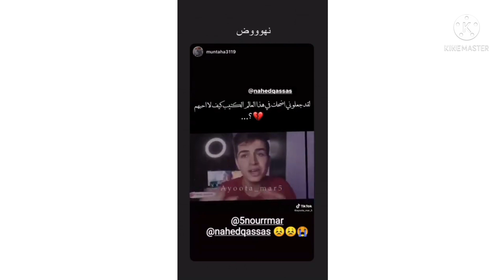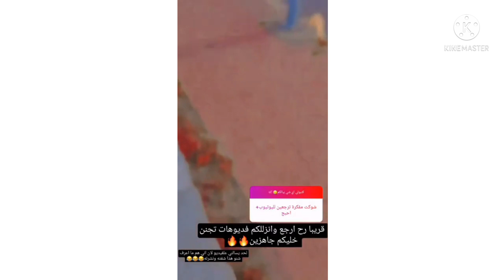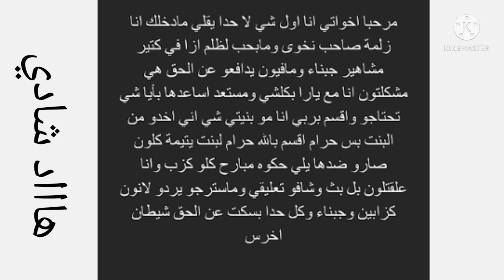ستوريات فريق نور مار نور عم ينشر تصاميم المتابعين ويارا عم ترد على نور وشادي عم يهدد نور لايفوتكم